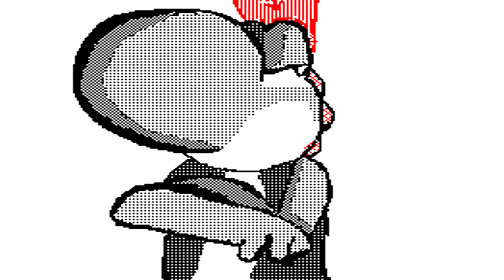Machinima Voice Samples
These are requested to every voice actor on Machinima.com.

Oh, look! The intro's back with some spice!

Name: Jerome Scott A.K.A. Samuel Brown

These are random voice clips I made on my own, some may suck, some may sound epic, some may sound so-so. It'd be great to hear your opinion of what you think. But I don't want you to joke around.

Also I noticed that the lines I made up had a little error in grammar so please excuse that.

All pictures were made by me.